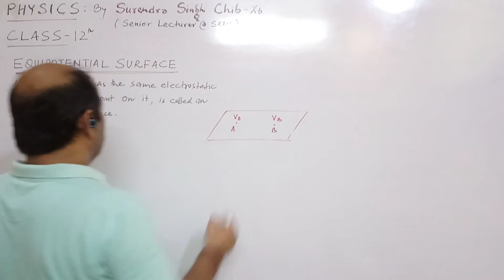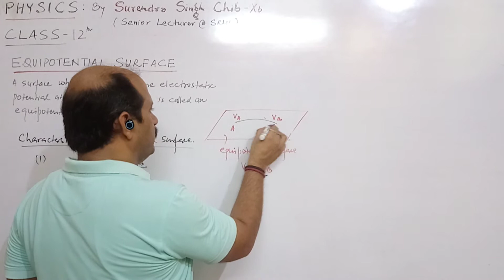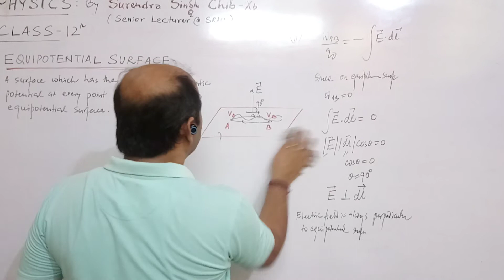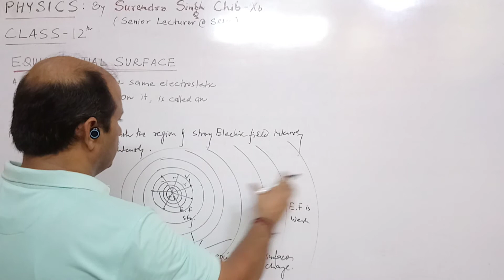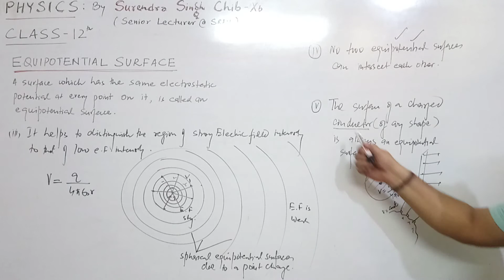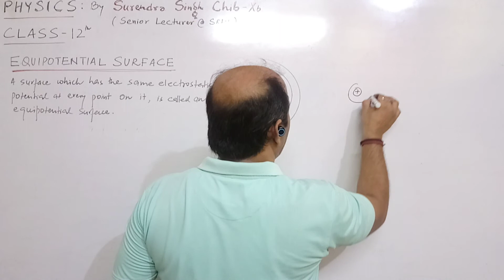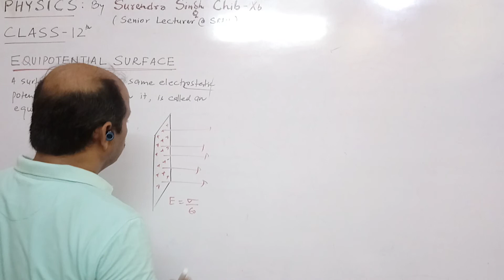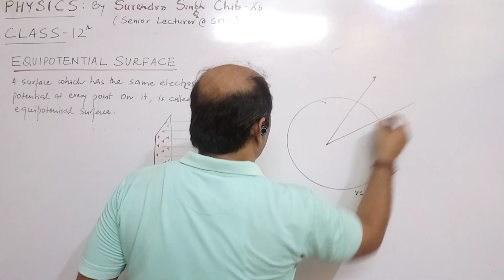12th Physics (Lec39) : Equipotential Surface : By Surendra Singh Chib - Xb@ SRML